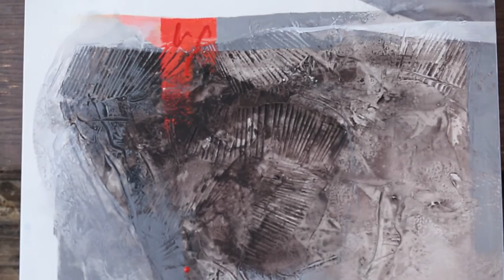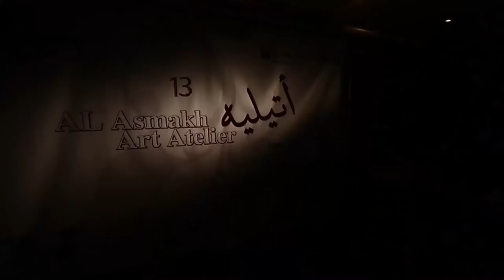Al Asmakh Art Atelier 13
Published on Jan 9 to 14, 2015

Mohammad Aljaloos,
Jordan

Abdulhakem Qasem Ali Al-Aqel
Yemen

Abbas Yousuf Ahmed Haider
Bahrain

Jabbar Alghadban
Bahrain

Ahlam Lemseffer
Morocco

Ahmed Jaride
Morocco

Ali Moussawi
Netherland

Samar Ahmad Alhussein
Syrian in Qatar

ABOUT REGENCY ART
Regency Art is envisioned as an art cultural project which is different from many large projects and set to play a key role in the future of the Arab and international art scene

Despite the various art schools, Art must be preserved, documented, and conveyed to others. It is not Regency Art's mission to address readers and visitors about art, but it is a normal introduction to speak to our audience. Our organization has committed itself to document international modern art, preserve works of art, and shed light on authentic creations through live workshops, exhibitions, and support art and artists hoping the best for the future and for the upcoming generations

Regency Art is a cultural message that presents thousands of artworks of international artists which can be ana-lyzed on critical, intellectual and cultural levels. Such analytics can form later different cultural projects that will highlight the gaps in the global art scene and showcase the aesthetic side for the audience. Brief, Regency Art does not reflect certain opinions, thoughts, or principles, but it aims to preserve, document and spread artists' works. Each product or text reflects first the vision of its owner.

We promise our visitors a fruitful journey and continuous giving, but we cannot fulfill our promise if you do not share with us your artworks, your thoughts and even your friends' works and remind us of other artists! Together, we will be more capable!